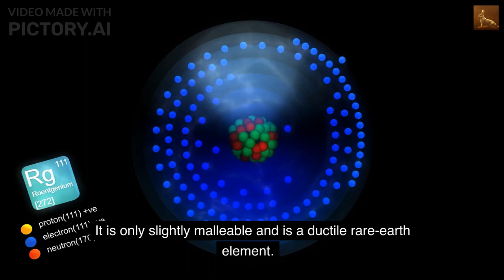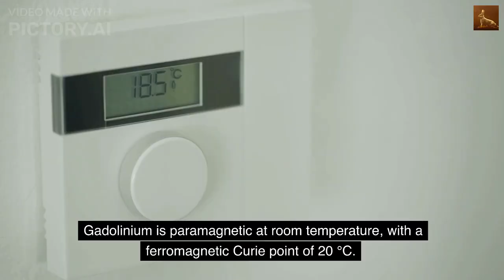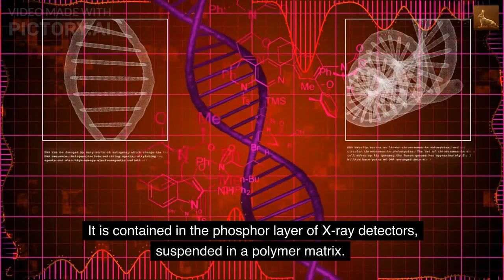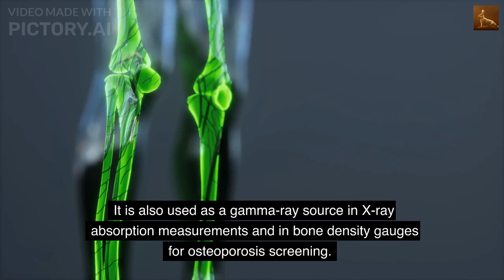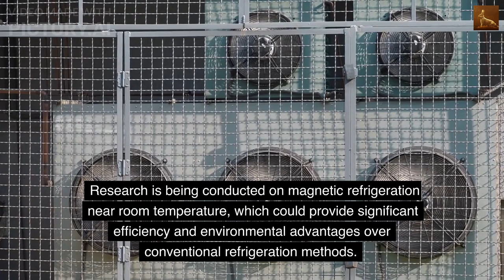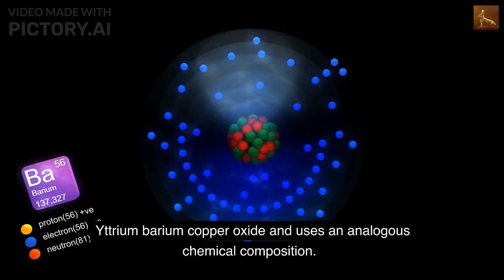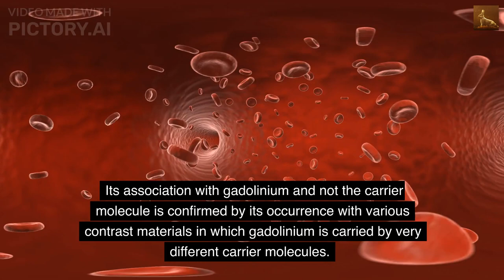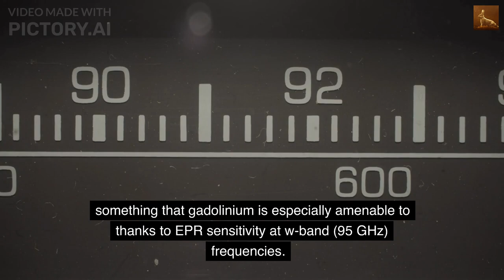The Gadolinium(Gd) Information, history : contrast agent,Neutron absorber,Magnetic refrigeration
The Gadolinium(Gd) Information, history